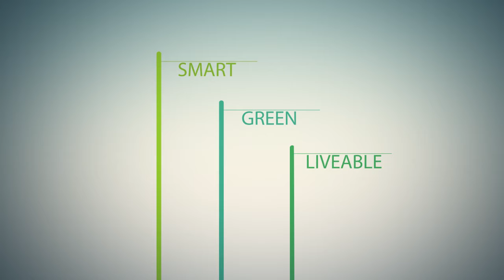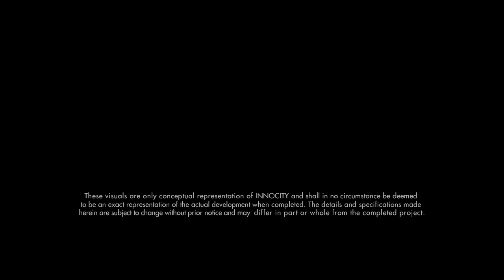Innocity | Green Target Group | Motion Graphics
Innocity at Pengerang by Green Target

Art direction and production by Multiply Studio